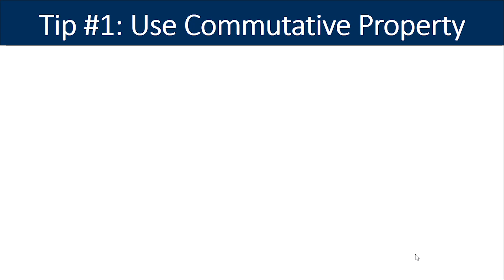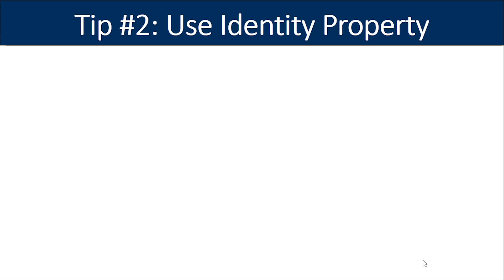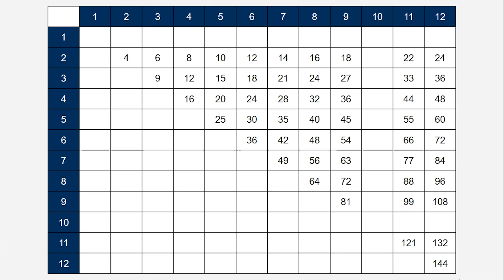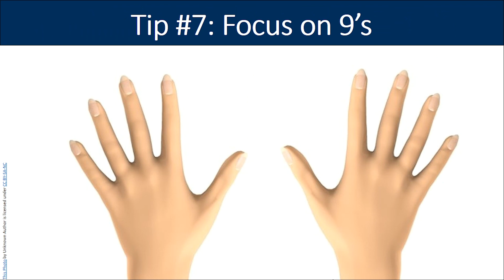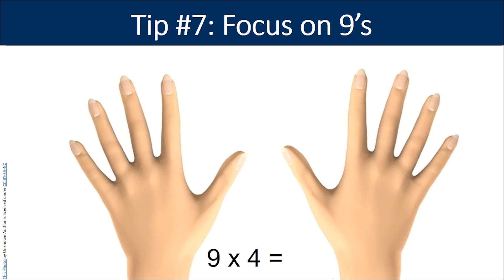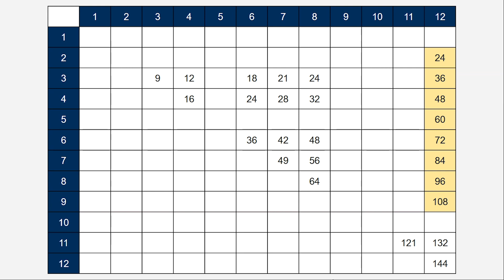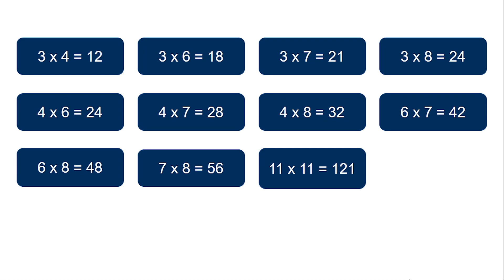How to Master the Multiplication Table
EASY Tips and Techniques to Master the Multiplication Table.
to access free self-check and practice pages for each of the tip.
offers additional Instructional Techniques and Math Strategies.